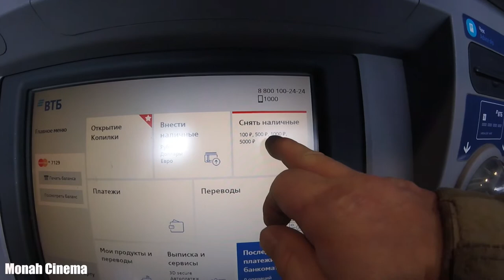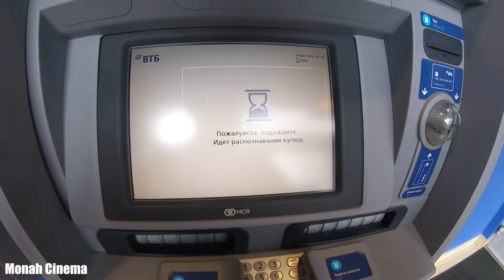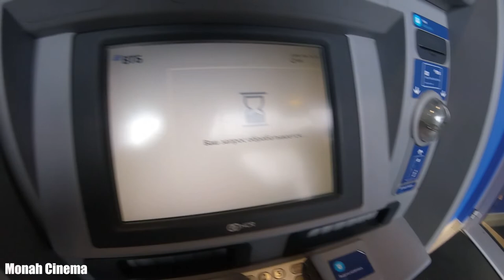Как работает банкомат ВТБ в отделениях банка ВТБ. Как и сама Группа единого бренда.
Всем Привет!!!
Группа ВТБ построена по принципу стратегического холдинга, что предусматривает наличие единой стратегии развития компаний Группы, единого бренда, централизованного финансового менеджмента и управления рисками. То есть задача заключается в том что бы загнать вас в долги и с помощью судов и колекторов любыми способами отобрать всё что у вас можно забрать. Будьте осторожны и не берите кредиты. Живите своюодными от процентов и ставок.
Если хочешь помочь нам:
3) напиши любой комментарий внизу под этим видео